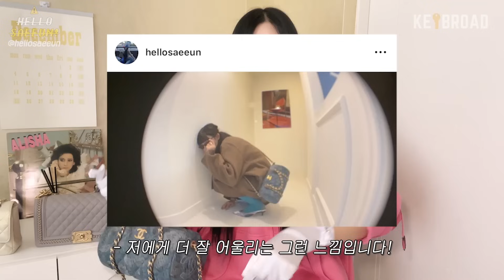[SUB] ᜊʕ ྀི ܸ. 내 맘속 1등 .ܸ ྀིʔᜊ 후회없는 고렴이 명품백 총집합 (명품 가방 보관법, 사이즈 비교)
사면 절대 후.회.없.는
유니크+고렴이 명품백들을 소개하는 영상입니다😽
가격대는 조금 있지만 품질도 좋고 디자인도 예쁜
새니 pick 명품백들을 집중적으로 보여드려봤어요!

여러분은 어떤 백이 가장 마음에 드시나유?